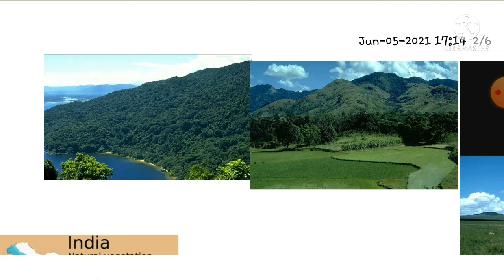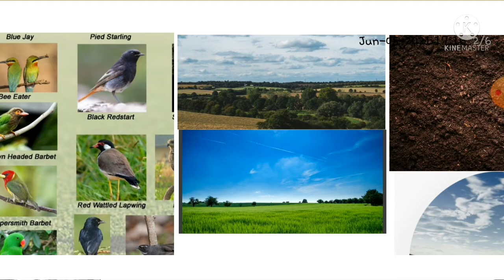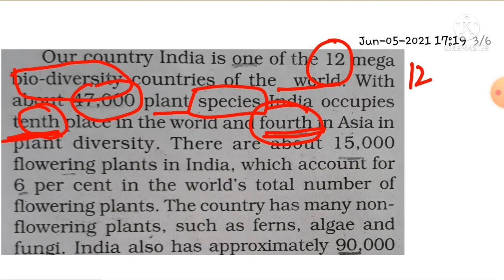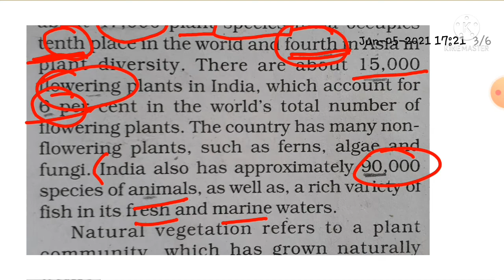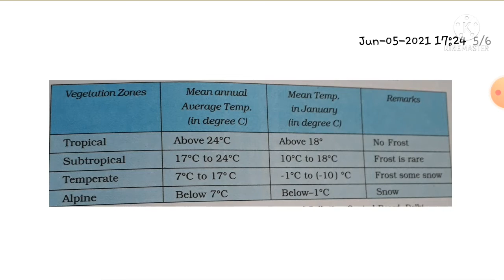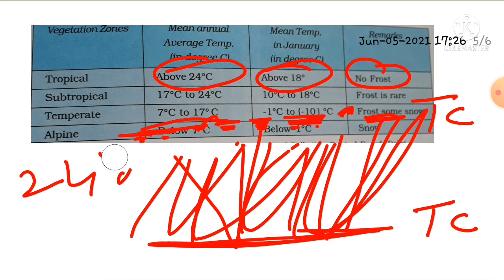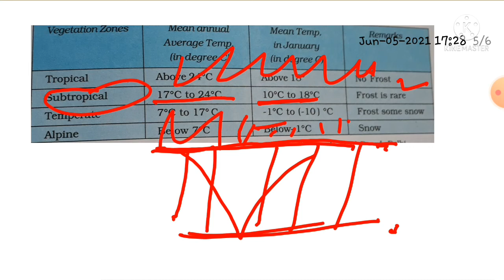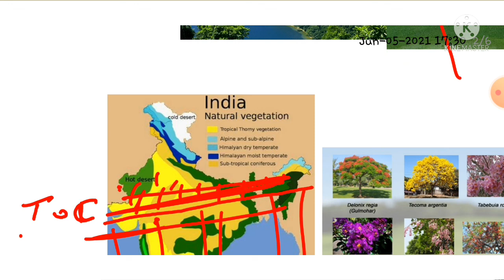Natural vegetation and wildlife in hindi/Urdu class 9th and all competitive exams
pk Sharma
geography by pk Sharma
jkssb
competitive exams
factual data regarding india and world
pk Sharma
jkssb
competitive exams
factual data regarding india and worldNatural vegetation and wildlife in hindi/Urdu class 9th and all competitive exams
pk Sharma
jkssb
competitive exams
pk Sharma
jkssb
competitive exams
pk Sharma
jkssb
competitive exams
pk Sharma
jkssb
competitive exams
pk Sharma
jkssb
competitive exams
pk Sharma
jkssb
competitive exams
pk Sharma
jkssb
competitive exams
pk Sharma
jkssb
competitive exams
pk Sharma
jkssb
competitive exams
pk Sharma
jkssb
competitive exams
factual data regarding india andNatural vegetation and wildlife in hindi/Urdu class 9th and all competitive exams
pk Sharma
jkssb
competitive exams
pk Sharma
jkssb
competitive exams
pk Sharma
jkssb
competitive exams
pk Sharma
jkssb
competitive exams
pk Sharma
jkssb
competitive exams
pk Sharma
jkssb
competitive exams
pk Sharma
jkssb
competitive exams
pk Sharma
jkssb
competitive exams
pk Sharma
jkssb
competitive exams
pk Sharma
jkssb
competitive exams
pk Sharma
jkssb
competitive exams
pk Sharma
jkssb
competitive exams